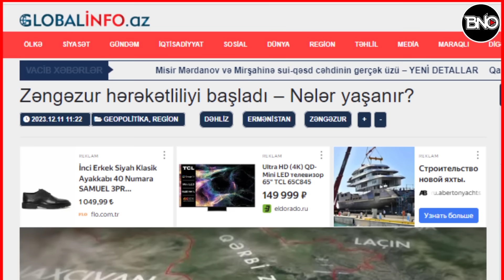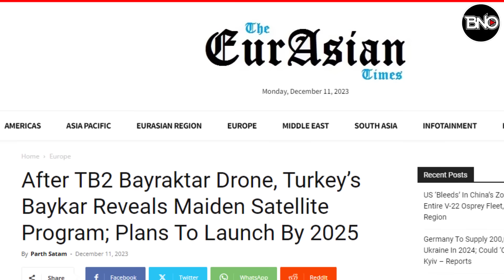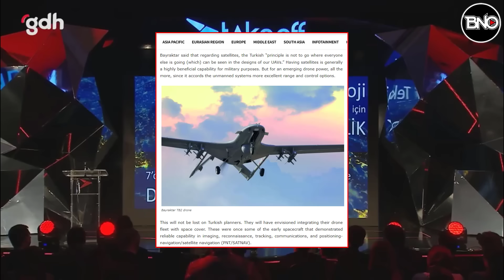Türkiye'den Stratejik Üç Hamle Geliyor! Müttefikler Endişeli!! ABD Uçağını K.Kore mi Düşürdü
00:00 Haber Başlıkları
00:30 Netanyahu'nun oğlu hırsını skandal paylaşımla çıkarmaya çalıştı
01:23 ABD'den Suriye'de PKK ile geniş kapsamlı tatbikat
02:40 Türkiye'nin  yeni deniz üssü ABD, İsrail ve Fransa'yı endişelendiriyor
05:34 Erivan’da Zangezur hareketliliği başladı - neler oluyor?
07:39 Eurasian Times: Türkler herkesin gittiği yere gitmiyor! Baykar 2025'e Kadar uzaya gitmeyi planlıyor
10:50 ABD F-16'sı K. Kore yakınlarında düştü